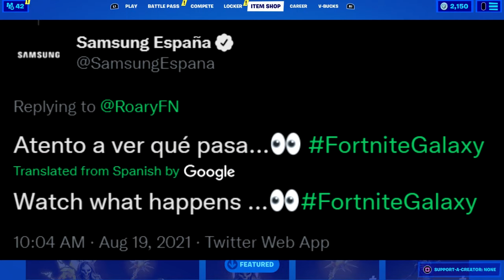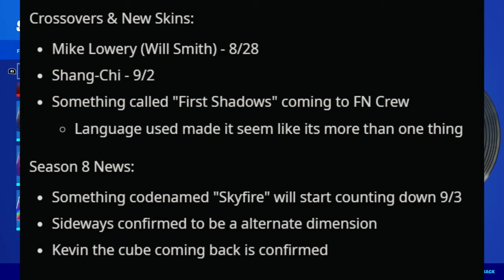*WORKING* How To Unlock Every Skin For Free In Fortnite Chapter 2 Season 7! (Free Any Skins Glitch)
And Free skins Fortnite Chapter 2 season 7 is Free skins Fortnite season 7 chapter 2 & Mobile & Nintendo switch! The Fortnite fashion show is free too! Season 7 has season 7 skins & season 7 all cool! Spiderman & Morty.